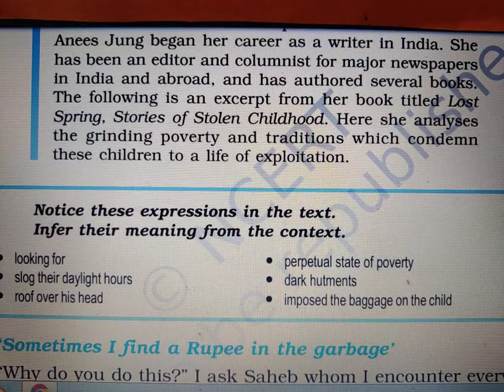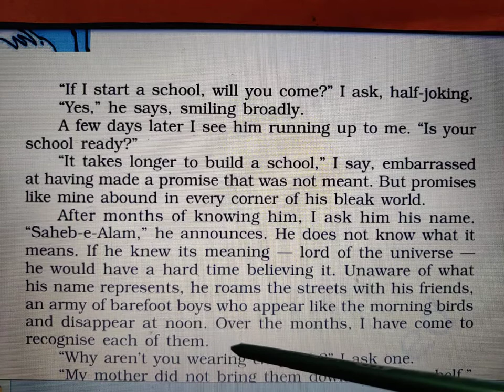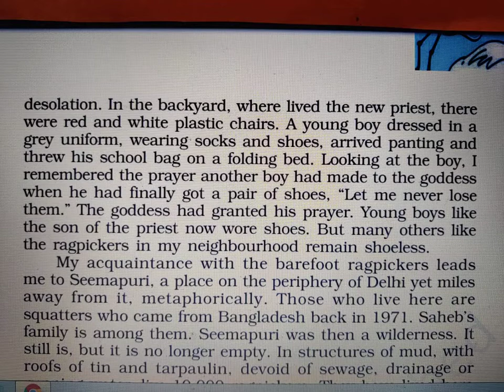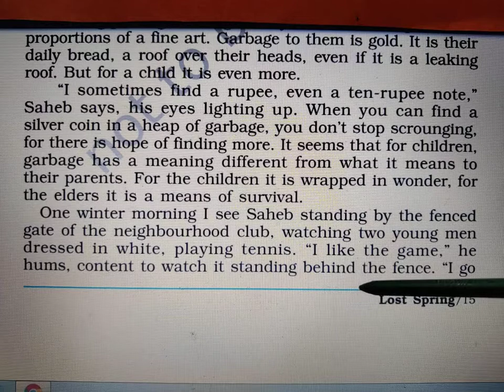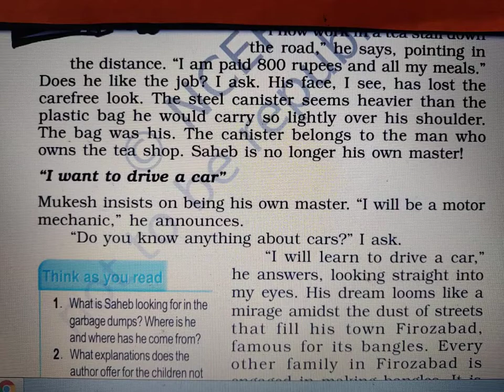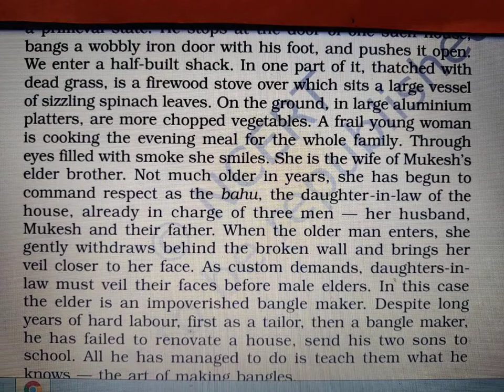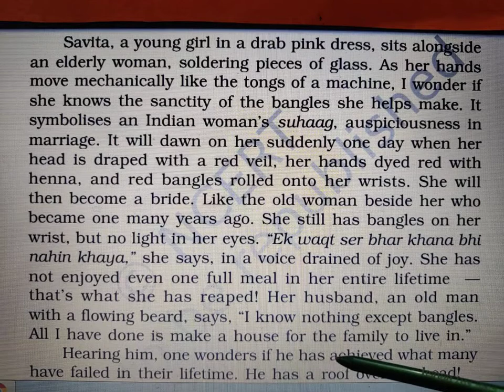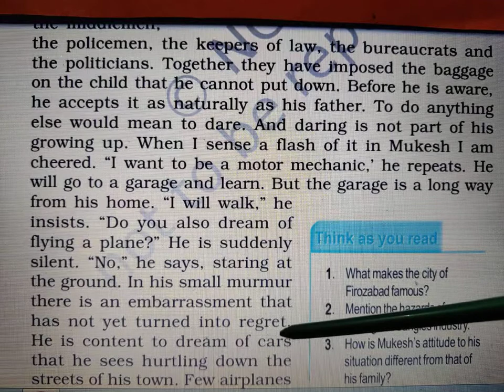LOST SPRING-NCERT EXPLANATION| LINE TO LINE HINDI EXPLANATION OF LOST SPRING| FLAMINGO L-2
FLAMINGO-XII🔥

THE THIRD LEVEL MCQs👇